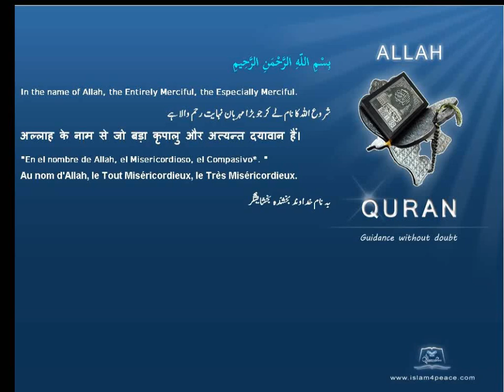Quran Somali Translation 112 الإخلاص Al Ikhlaas SincerityMeccan Islam4Peace com